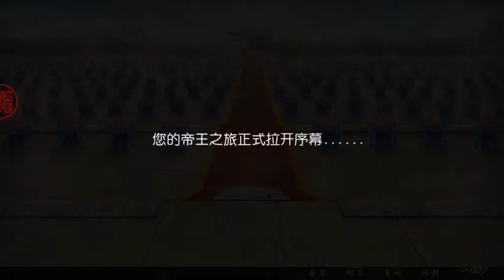Call me emperor Chinese Version